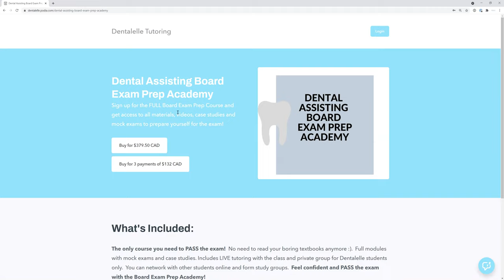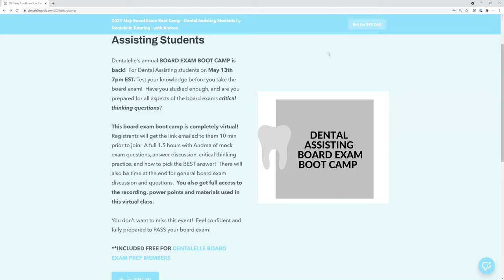Board Exam Boot Camp VIRTUAL CLASS for Dental Assisting Students